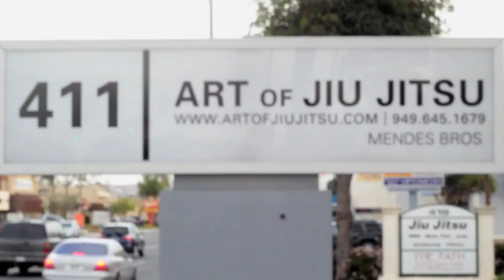The Ruotolo Twins Kade and Tye 10 sensations!